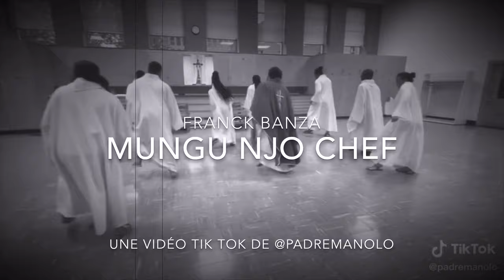Mungu njo Chef (Nouveau Clip)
Musique de @FranckBanza
Vidéo Tik Tok de @padremanolo
Réalisation de @chadracklonde1